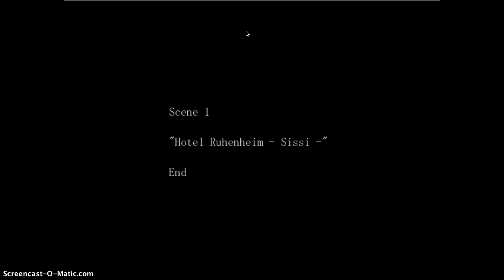The Crooked Man: Bye, Bye Sissi!!!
This is the end friends (of scene 1 that is)